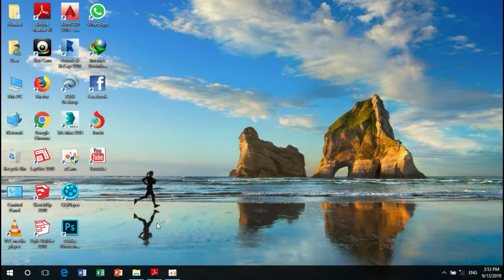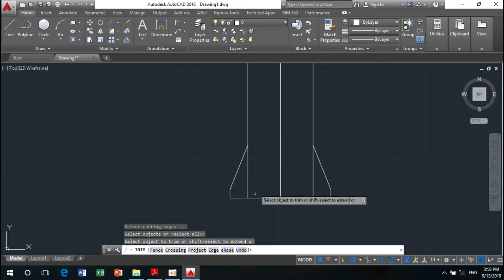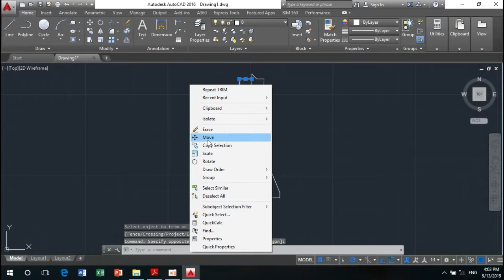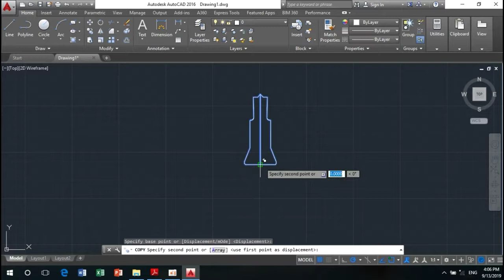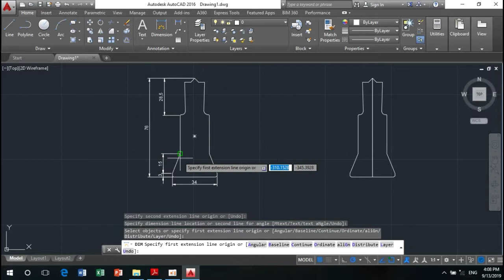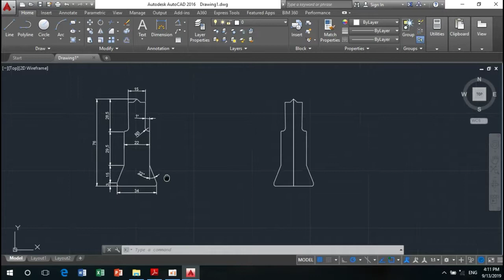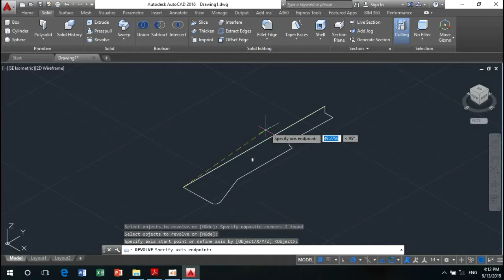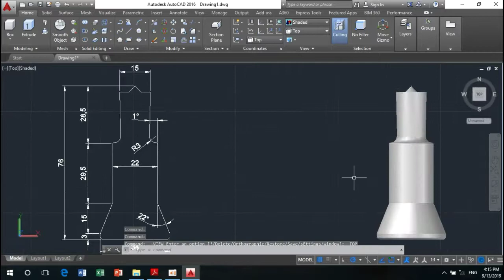Autocad tutorial How to make punch and dies 3d/part 1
This video will show you how to make punch in autocad 3d/part 1